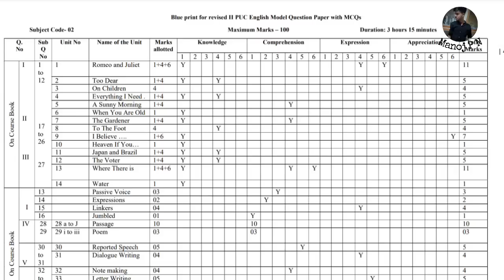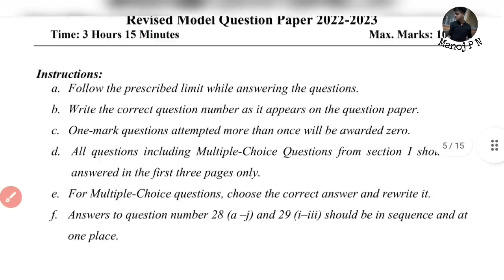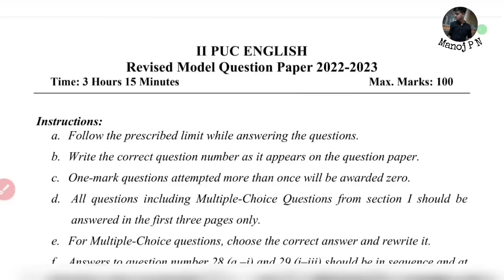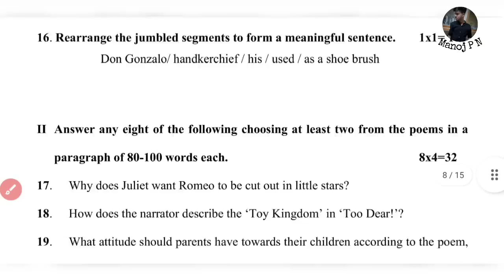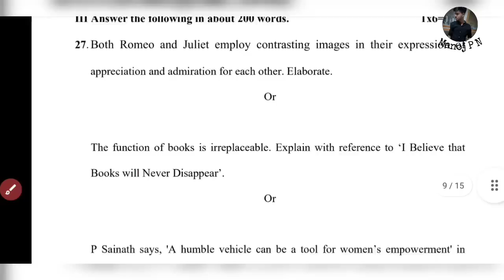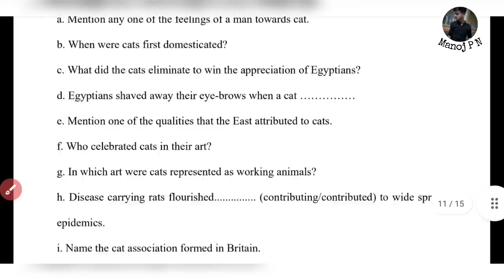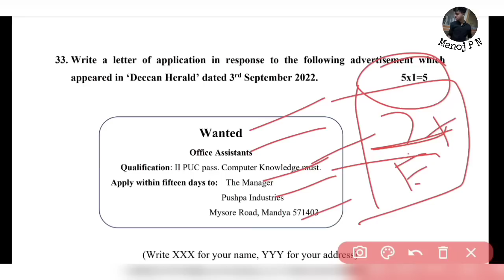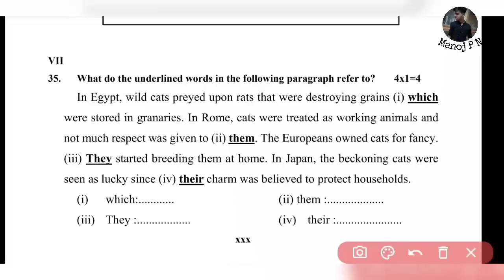HOW TO SCORE 90+ IN 2ND PUC ENGLISH|2ND PUC ENGLISH GRAMMAR|2ND PUC EXAMS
1.Turorials for KCET
2.Hand notes for all sub
3.Tips and tricks to solve questions effectively
4.Career guidance
5. SCHOLARSHIP updates
and many more